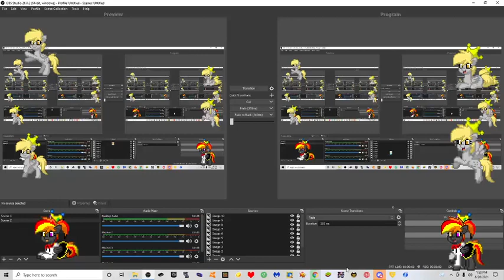Friendship A Sonic 2 Creepypasta Classic